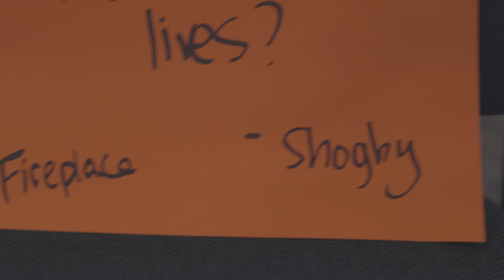Seachange 2023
Hi this is Najee Brown I’m here to welcome you to sea change 2023. The
conversations for this have already been spectacular. The meetings for this have been spectacular.

We are exploring three new questions:

• What would you like to see change?
• How can the arts & the creative process be a way to experience & grow empathy?
• How can we use the arts to build the community we dream of?

This is going to be incredible time—I remember last year the most incredible thing was seeing people being able to express themselves  emotionally; being able to be in a safe, warm, and welcoming environment. You don’t want to miss this!

The SeaCHANGE conference will take place between Friday, August 25t, through Sunday, the 27th. You’re welcome to come for all three days, or you’re welcome to just come for one day.

Like I said last year this is not your typical conference. There will be no keynote speaker—this is about collective learning, this is about everyone coming together and sharing from all of our experiences and having conversations and dialogue. There’s so much more that we can learn from each other than we can possibly learn from just one individual.

If you can, please make it there. If you’re in the New Hampshire Seacoast, in greater Boston area, or anywhere in New England, I implore you to come to SeaCHANGE—you will forever be changed because you are listening to so many different perspectives and through listening to those perspectives you learn a new way of life, a new way of thinking, a new way of walking, a new way of talking.

As a curator I didn’t think that I would be affected so much by being there, and I really was—I walked away saying this is the best event I’ve ever done, and if I do nothing else in my life I will be happy, because I got to participate, and got to help forge something like this. I really, really hope that you are there and I really hope that you get to experience what I’m talking about.

This is Najee Brown, founder and creator of Theater for the People, and I’m encouraging you to join us on this journey at SeaCHANGE 2023.